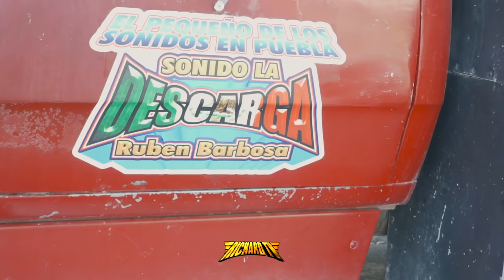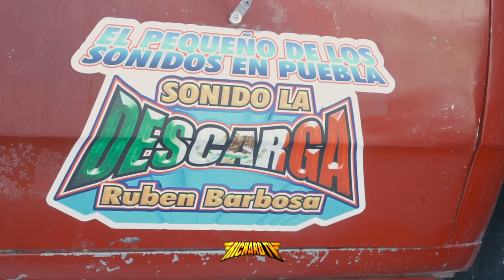🚩UN SONIDERO MAS EL EL CIELO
🚩LOMEJOR DE LOS BAILES SONIDEROS CUMBIA, SALSA, PASOS DE BAILE, MEJOREES VUETAS, LOS MEJORE SONIDOS Y MAS.
🚩ASI DESPIDEN Y LE  DAN EL ADIOS A SONIDO SAMURAI TE VAMOS A EXTRAÑAR

🔊🚩 WHATS APP DE SONIDO LA DESCARGA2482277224